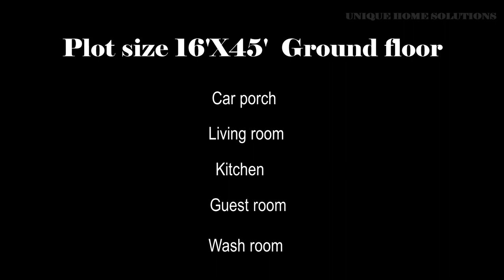BEAUTIFUL LOW BUDGET HOUSE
Hi guys, we are providing best architectural skills with cheap and low budget with qualitative interior designing. We not only gives secure and brawny structure to the house but also gives a contemporary and stylish 3D elevation to it. The plot size is just (16'x45') 80 yards but it gives a feeling of 100 yards because we have designed like that .